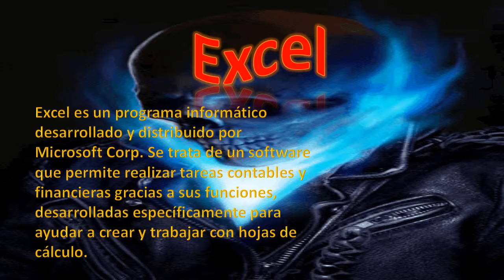Aplicaciones Ofimáticas (Kiseijuu Sei no Kakuritsu Parasyte op full)